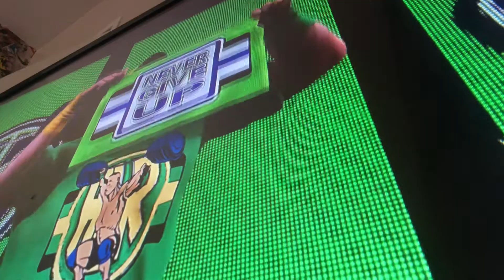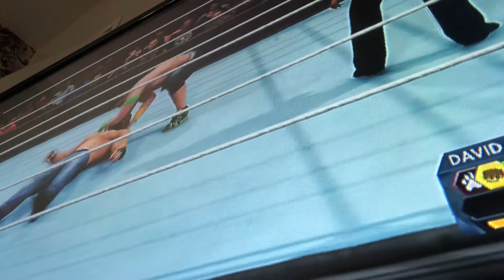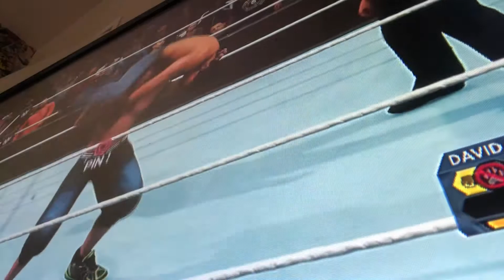David Banner vs John Cena , universal championship , super showdown